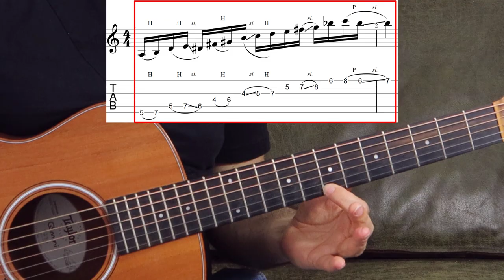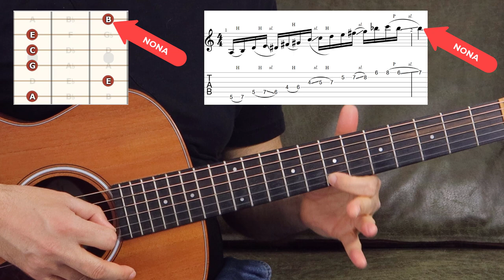Lick Veloce per Chitarra Jazz - Con Sole Due Dita!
Un fraseggio di chitarra jazz - per risultare efficace - non ha necessariamente bisogno dell'implicazione di tutte e 4 le dita della nostra mano sinistra (o se sei mancino della tua mano destra). Spesso e volentieri 2 dita bastano e avanzano!

Con 2 sole dita, ed utilizzando slide e legati nel posto giusto, possiamo arricchire l'esecuzione della linea melodica ed applicarla con successo sia in contesti tonali che modali.

In questo video ti mostreró un fraseggio dorico veloce - diteggiato solamente con l'indice e l'anulare - alternato ad una ritmica funk eseguita in sedicesimi!

✴️ Scarica l'eBook Blues gratuito di oltre 30 pagine, con tab, grafici e spartiti

🕒 INDICE:
0:00 - Intro
0:44 - Lick dorico con ritmica funk
1:16 - Lick e note con due dita
1:38 - Accordo minore con nona al canto
2:03 - Analisi armonica del fraseggio dorico
2:53 - Fraseggio simile suonato live

Un abbraccio,
Luca

Chi é Luca Gianquitto❓
Luca ha una laurea magistrale in Musica Jazz ed un master in Music Education. Ha pubblicato due dischi da solista e realizzato concerti sold-out in alcuni dei teatri piú prestigiosi della scena internazionale. Luca ha duettato con Tommy Emmanuel, Josho Stephan, Michael Fix, ed altri tra i maggiori esponenti viventi della chitarra. Autore del trattato di armonia ''Le scale Napoletane nel Jazz'' pubblicato ed accademicamente riconosciuto come valido contributo alla ricerca musicologica. Nel 2013 Luca ha fondato LG Guitar School, Istituto e community per chitarristi che ha formato oltre 1000 guitar teachers e studenti.